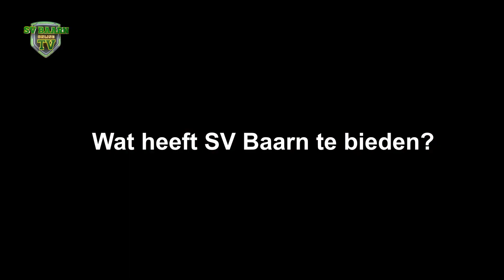Hendrin Khandan over de GreenStars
In dit filmpje vertelt onze Hoofd Jeugd Coördinator Hendrin Khandan over het spelen bij de SV Baarn GreenStars.
Het filmpje is gemaakt door Jelle de Groot, editor in opleiding.